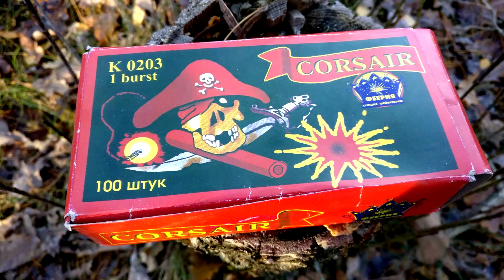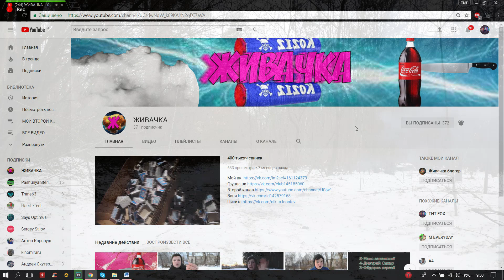🔥ВЗРЫВАЕМ ПЕТАРДЫ🔴ТЕСТ РАЗЛИЧНОЙ ПИРОТЕХНИКИ🔴 МОЯ ПИРОТЕХНИКА🔴 ЧАСТЬ 3